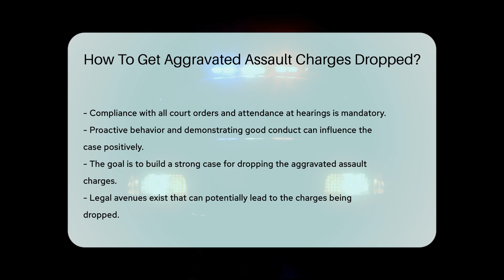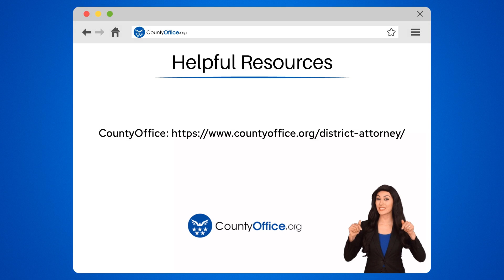How To Get Aggravated Assault Charges Dropped? - CountyOffice.org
How To Get Aggravated Assault Charges Dropped? In this informative video, we'll discuss how to potentially have aggravated assault charges dropped. Seeking legal counsel is crucial in navigating this complex legal situation. Your lawyer will evaluate the circumstances, evidence, and available defenses to build a strong case for dropping the charges. Negotiating with the prosecution can lead to a plea deal or alternative resolution. Providing evidence or witnesses supporting your innocence is key. Cooperation with law enforcement and the legal process is essential, including following court orders and attending all hearings. Demonstrating good behavior and being proactive can positively impact the outcome. Understanding the legal avenues available is vital in handling aggravated assault charges effectively.